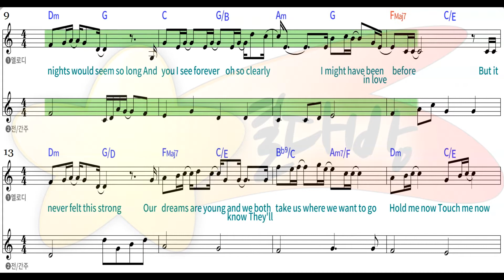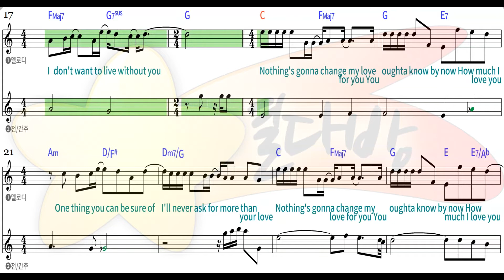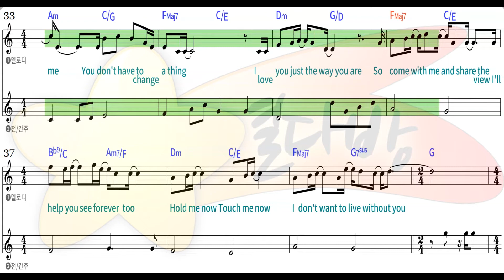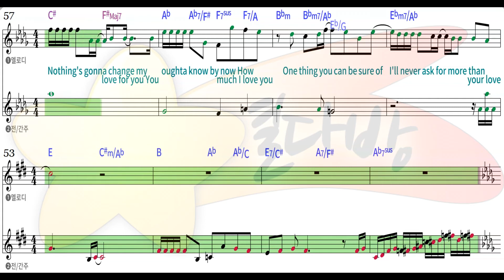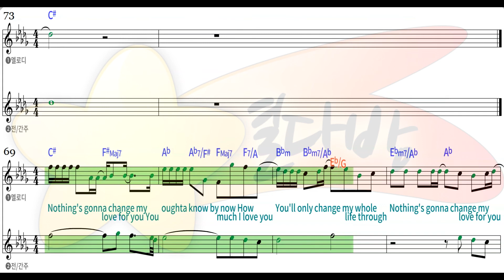[별다방/동영상악보] Glenn Medeiros - Nothing's gonna change my love for you (Melody Sheets on KARAOKE)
Original Key C
Transposing Key
Tempo 71
Melody Sheets